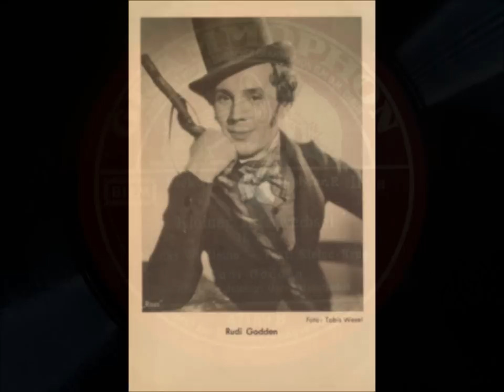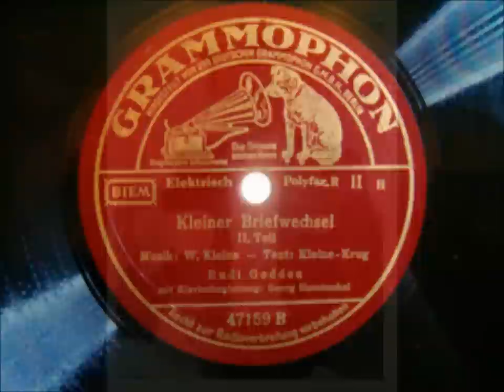Hilde Seipp und Rudi Godden - Kleiner Briefwechsel - 1937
Hilde Seipp und Rudi Godden "schreiben" sich bei dieser Aufnahme Briefe hin und her, doch hört selbst was sie sich sagen werden.

Gute Unterhaltung